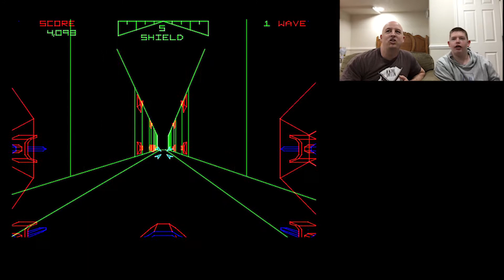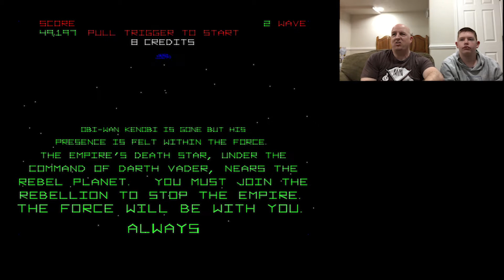Lambswe | Star Wars Arcade | Retro Review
Star Wars Arcade is a classic that was awesome in the 80's and still is awesome now.